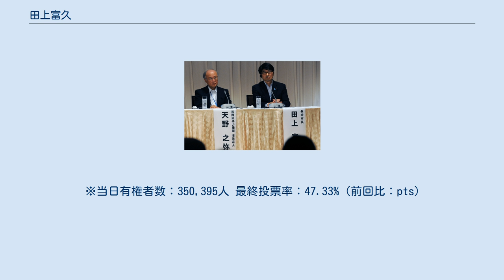田上富久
田上 富久（たうえ とみひさ、1956年12月10日 - ）は、日本の政治家。
長崎県長崎市長（第32、33、34、35代）。
 現在の長崎県五島市出身。
長崎県立長崎南高等学校、九州大学法学部卒業後1980年10月長崎市役所に入庁。
以後本島等、伊藤一長両市長の下で、26年あまり職員として市政を支えた。
広報担当を経て、2002年4月観光部観光振興課主幹、2004年4月企画部統計課長を歴任。
「NNU21（Nagasaki New Umidasu 21）」や広報活動に携わる。
広報や観光担当などとして市民や観光客と接する場も多かった。
2006年に行われた『長崎さるく博』の提案者で、統計課長となってからも「さるくガイド」として参加した。
 2007年4月17日に起きた長崎市長射殺事件で市長の伊藤一長が死亡したことを受け、4月19日、長崎市長選挙に補充立候補した。
公職選挙法の規定により市職員は失職となった。
 補充立候補には田上と、伊藤の娘婿で西日本新聞記者の横尾誠が届け出た。
立候補に必要な戸籍謄本を取り寄せに親族が本籍地の五島まで戻っていたため、田上の届け出が完了したのは受付締切の直前だった。
 選挙事務所は4月20日に借り、ポスターは一晩で印刷し、立候補を聞いて駆けつけた友人・知人が一晩、夜通しで掲示板に貼り付けた。
田上や支援者は2日間で数時間しか寝られないほどの多忙だったという。
 田上は選挙戦で「市政は、一人のものでもなければ、もちろん、家族（伊藤・横尾両家）のものでもありません。このような形で、新しい市長が決まっていいのだろうかと…」と、故人や遺族への同情で票が流れやすいと言われる弔い選挙の中で自らの主張を貫いた。
「市民力」を合言葉に長崎市民の力で市政を行うべきだと訴え、急ごしらえの選挙活動で超短期決戦を制した。
 立候補は各政党関係者にとっても突然の話であったが、伊藤を支持していた一部の経済関係者や県選出の国会議員、市職員時代に携わったイベントの関係者などの支持を受け、横尾を953票差で降して当選した。
なお、伊藤の死亡に伴って立候補した経緯から、万歳三唱を行うことは自粛し、支持・支援をしてくれた人々への感謝の気持ちを込めた拍手のみとした。
 2011年7月27日、「国連軍縮会議 in 松本」にて国際原子力機関事務局長天野之弥（左）と 2007年4月25日に市長として初登庁した。
5月末には中核市市長会会長に選出されたほか、6月8日から市長と市民が顔を合わせる「ちゃんぽんミーティング」を行っている。
また、6月10日には「長崎さるく博」で市職員としてガイドを17回務めた経験を生かし、観光客に映画『解夏』（原作さだまさし）のロケ地である聖福寺のガイドを行った。
事前の知らせは無かったため、観光客は驚いたという。
 6月30日に防衛大臣の久間章生が長崎への原爆投下について「しょうがない」と発言したと伝えられたことを受け、「高校生平和大使」10周年記念会に出席していた田上は「事実とすれば、被爆地として容認できない」と強く非難した。
さらには7月3日に上京、久間と面会し「被爆者の心情を踏みにじるものとして看過できない」という内容の要請文を手渡した。
久間からは釈明の場を設けて欲しい旨の提案があったという。
午後には安倍晋三首相に面会し、政府に抗議した。
安倍は田上に対し、核廃絶を目指す政府の方針を改めて表明した。
久間はこの日の午後、辞意を表明したが、夕方に長崎市役所で行った記者会見で田上は「決着がついたわけではない」と強調した。
なお、7月7日に行われた「平和宣言文」起草委員会では抗議をすべしという意見が相次いだ。
しかし委員長である田上は、久間の発言に特化することなく、核廃絶と逆の方向に向かう意見に対する抗議を述べるほうが良いと考えたため、8月9日の平和祈念式典で読み上げられた平和宣言文には、発言を直接的に批判する言葉は盛り込まれていない。
 9月18日には、山崎拓が北朝鮮の核実験について「やらせてよかった」と発言した。
これに対し田上は同月21日に抗議文を出し、山崎は同月22日付けで「今後とも核兵器廃絶に向け全力を尽くす」とした回答書を提出した。
 2009年8月1日未明に放送された『今夜も生でさだまさし 奈良よし!鹿よし!あをによし!』（NHK総合）に実名で投稿した。
長崎市出身のさだに、9日の原爆忌に関連し平和を目指す取り組みへの訴えに協力を要請す...